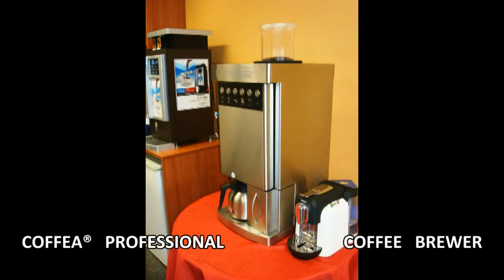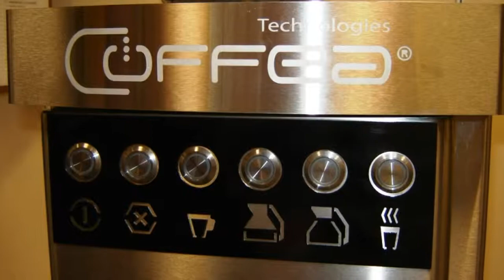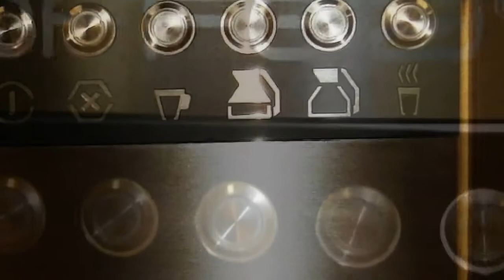Coffea® PRO-II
Coffea® PRO-II is:
- Fully automatic, stainless steel coffee brewer designed for restaurants and OCS
 • Makes 64 or 80-ounce carafe, half of a carafe or only one cup at the time
 • Makes up to 25 carafes in a row
 • Makes coffee faster than traditional brewing systems
 • Customizable coffee taste due to patented Coffea® brewing system